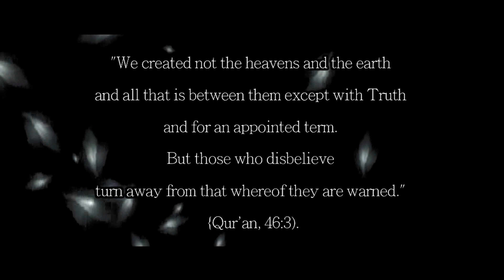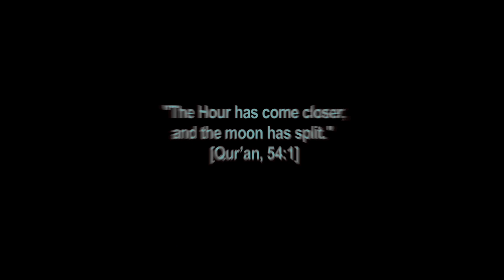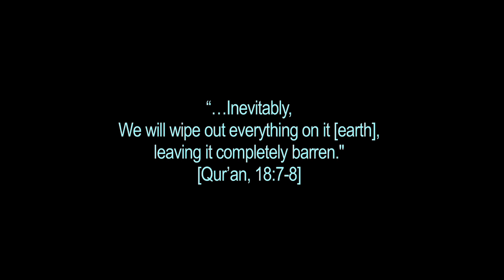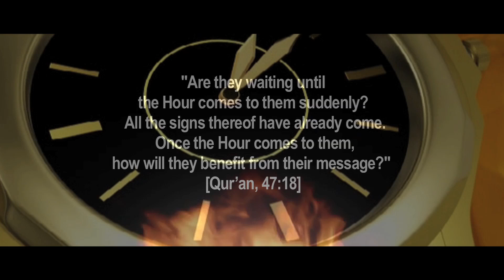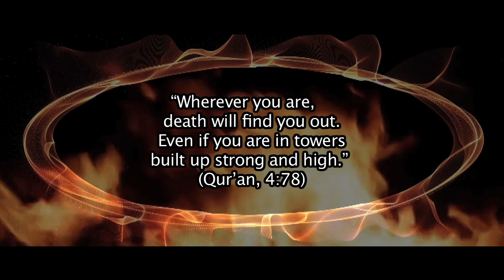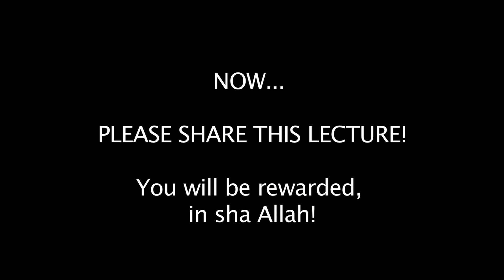This world is DECEIVING! [A Short Lecture By Sheikh Ahmed Ali]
Produced, Directed & Edited By: ROMIE ALI

An R.A Motion Pictures Presentation

The Prophet (pbuh) said: "When Eeman (faith) enters the heart, the heart opens up to Islam." At that he was asked: "O Messenger of Allah, is there a sign by which this may be recognized?" He (pbuh) said: "Yes, loss of interest in the place of deception, longing for the place of eternity, and preparation for death before it comes." [Bayhaqi]